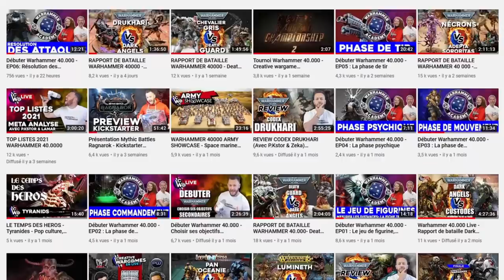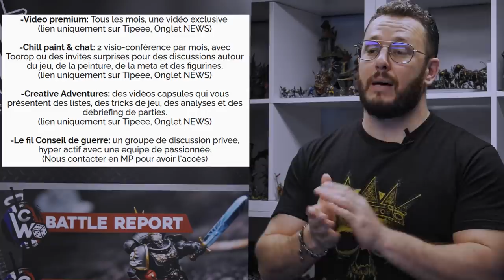CREATIVE WARGAMES C'EST FINI ?? L'avenir de la chaîne...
Je vous dis tout sur le devenir de Creative Wargames.